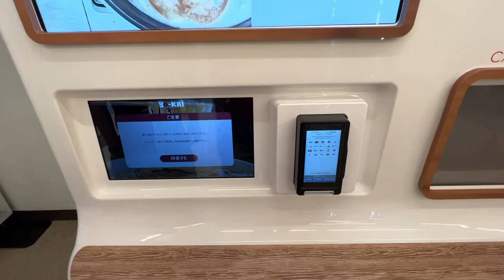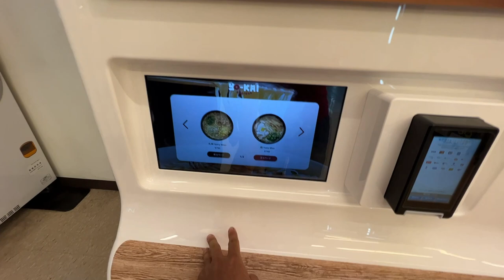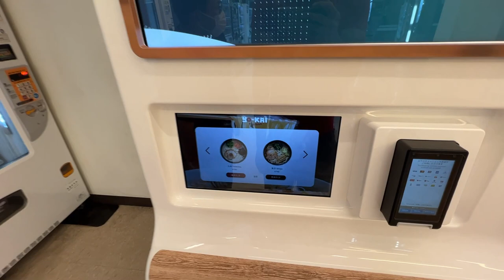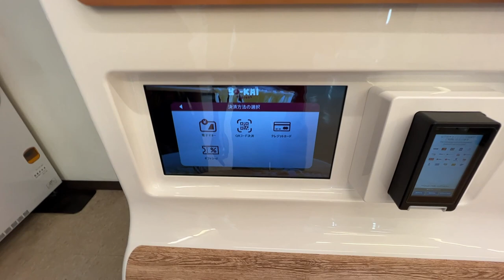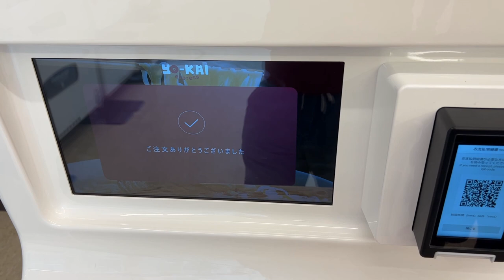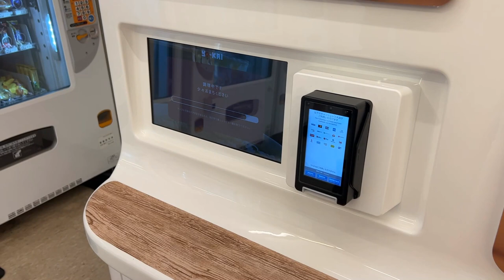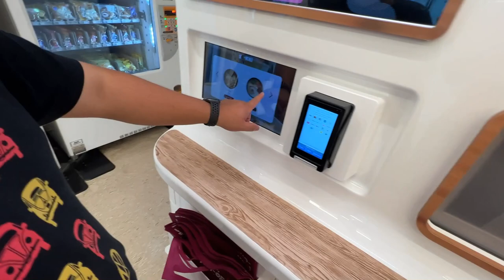４種類の味が選べる９０秒で出来上がるラーメンを【首都高】芝浦PAに食べに行きました！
噂のラーメンやっとこ食べれました！
今度はほかの味も食べてみたいな～